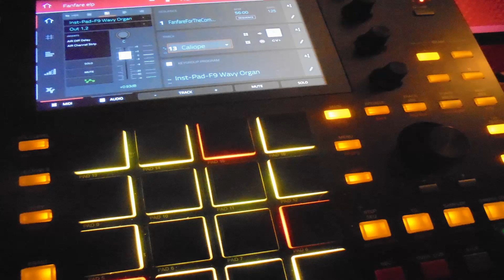Akai MPC One - Track 207 - Chung Kuo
Vangelis .. Chung Kuo recreated on the Akai MPC One
V2 - see earlier tracks 104 & 105

instruments plugins : Mini-D,  Mellotron and Jura
with additional sounds from Jupiter Rising,  OB-Rising and F9 Expansion Packs